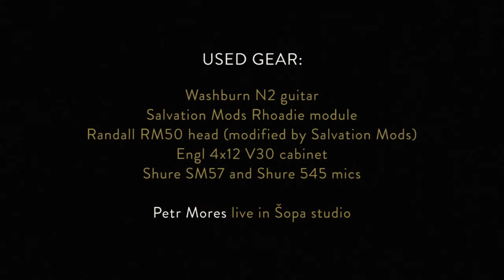Studio Jam with Rhoadie | Salvation Audio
Tweaking of killer sound for new video game of Japanese corporation Gumi.

Rhoadie is the MTS module based on Marshall® 1959RR (aka Randy Rhoads amp).

Used Gear:
Washburn N2 guitar
Salvation Audio Rhoadie module
Randall RM50 head modified by Salvation Audio
Engl 4x12 V30 cabinet
Shure SM57 and Shure 545 mics

Petr Mores live in Šopa studio